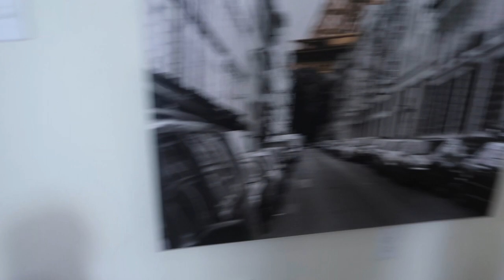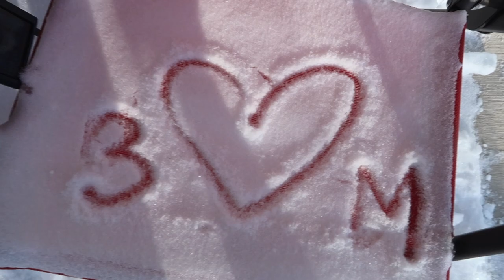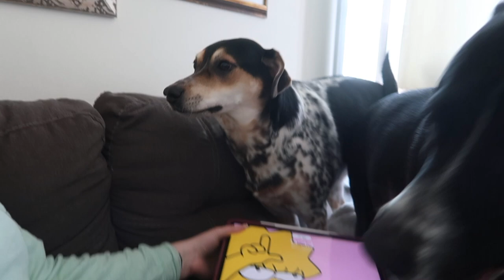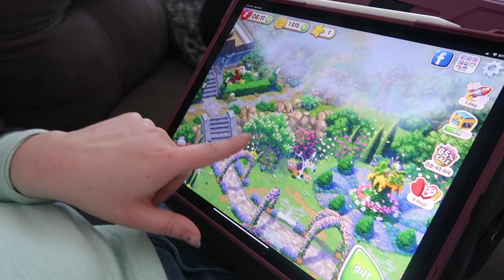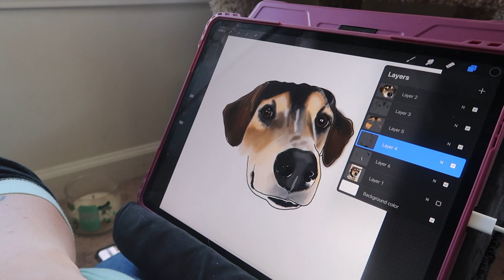VLOG | Snow Day, Sledding & Shoveling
Hi friends!!
We got a ton of snow on Friday so school and work closed down and we got to add an extra day on to our weekend! We took advantage of all the snow and made our own DIY sledding hill and had a BLAST!